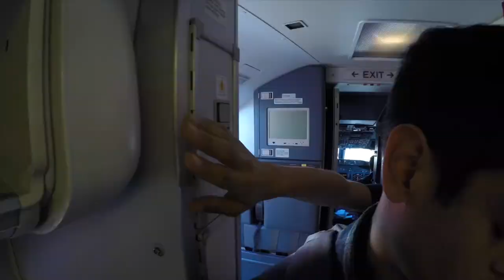BARCELONA | Trip Report | George Von Zuvic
La Mejor Aventura de cumpleaños en Barcelona, España!!!
Mira lo que me paso la primera noche en Barcelona!!

Un Venezolano en BARCELONA! Octubre 2018

Venezuelan-Swedish Vlogger. Tv/Host of @AcaEnSuecia. Blogger on ViewStockholm and Excutive Producer in ViewStockholmTv

Este Video no ha sido una muestra de las experiencias de viaje que he tenido. No tiene ningun tipo de beneficio comercial, patrocinio o remuneracion moneraria. Sin fines de Lucro.

 Musica = Inspire Me Forever ft. jlbrock44

Stockholm/Sweden